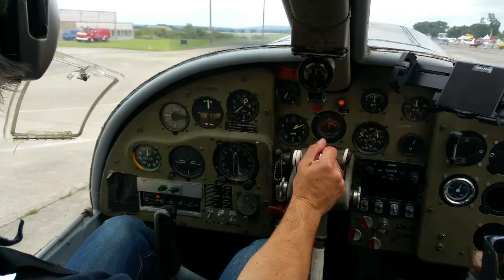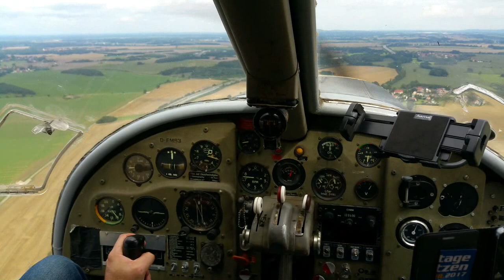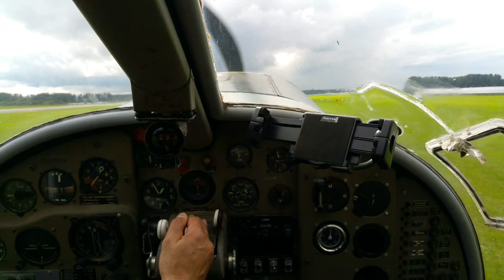Dornier DO 27- Bj.1958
STOL- Short take off and landing- Flugzeug. Minimale Geschwindigkeit: 50km/h, Höchstgeschwindigkeit: 330km/h, Max. Abfluggewicht 1570kg, Flugplatz Bautzen/ Sachsen 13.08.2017, Aviatik Fototour